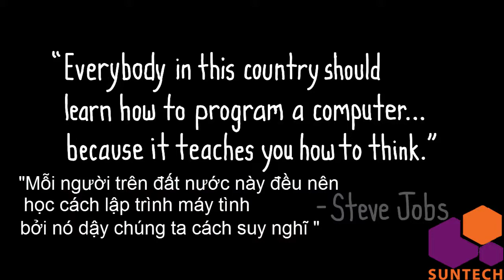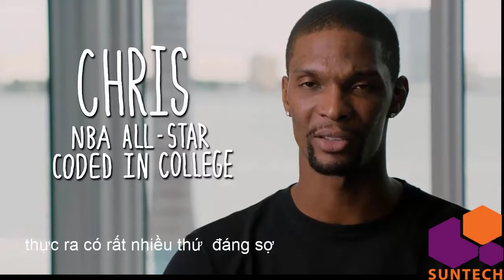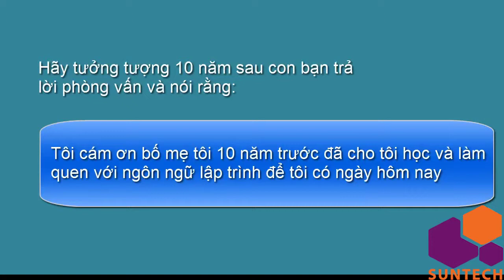Mark Zuckerberg nói gì về việc học lập trình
Steve Jobs, Mark Zuckerberg nói gì về việc học lập trình

Các thẻ hash tag quan trọng của bài học